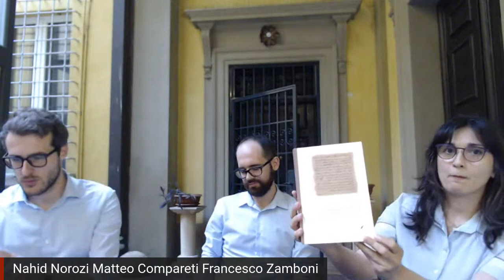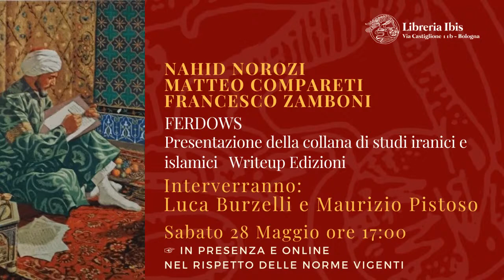Presentazione della collana di studi iranici e islamici Writeup Books diretta da Nahid Norozi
☞ in presenza e online nel rispetto delle norme vigenti
Ferdows
Relatori
Nahid Norozi
Matteo Compareti
Francesco Zamboni
interverranno :
- prof. Luca Burzelli;
- prof. Maurizio Pistoso.
La collana Ferdows, diretta da Nahid Norozi (Alma Mater Studiorum - Università di Bologna) si propone di accogliere testi, anche in traduzione, ricerche e saggi relativi alla macro-area
della cultura islamica e iranica, dall’antichità sino all’epoca contemporanea.
Ferdows, parola di origine antico-iranica (pairidaeza) da cui deriva in più lingue “paradiso”e che è presente anche nell’arabo del Corano in forma di firdaws, rievoca primariamente un giardino cintato, separato dal deserto con la sua aridità e i suoi pericoli, ricolmo di inebrianti fiori fontane e acque correnti; in secondo luogo, richiama quell’eterna dimora primordiale a cui poeti e scrittori di tutti i tempi hanno aspirato, tra i quali anche il grande poeta persiano Hāfez (XIV sec.) che la fa riecheggiare in questi versi: Io ero un angelo e il sublime paradiso era la mia dimora / fu Adamo a portarmi quaggiù in questo convento di rovine.
Ferdows diventa nella cultura iranica e islamica una magnifica pervasiva metafora del mondo della poesia e delle lettere.
L'occasione è propizia per presentare anche i primi due volumi della collana, insieme ai rispettivi autori.
Nahid Norozi è professore Associato di Lingua e Letteratura Araba, Alma Mater Studiorum - Università di Bologna
Matteo Compareti graduated from the University of Venice Ca’ Foscari and defended his PhD at the University of Naples “L’Orientale”. After one year spent as Visiting Research Scholar at the Institute for the Study of the Ancient World affiliated to the New York University (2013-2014), he taught art history of pre-Islamic Persia and Central Asia at the University of California Berkeley (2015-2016) and the Renmin University of China, Beijing (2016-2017). He is at present professor at the School of History and Civilization of Shaanxi Normal University, Xi’an (China). His recent books include Samarkand the Center of the World: Proposals for the Identification of the Afrāsyāb Paintings (Mazda Publishers, Costa Mesa CA 2016), La raffigurazione di divinità pre-cristiane nella produzione fittile dell’Armenia ellenistica (Cafoscarina, Venezia 2017) and Dinastie di Persia e arte figurativa (Paolo Emilio Persiani, Bologna 2019).
Francesco Omar Zamboni ha conseguito il diploma di perfezionamento (PhD) in Filosofia presso la Scuola Normale Superiore. E' stato assegnista di ricerca presso l’Istituto Italiano di Studi Filosofici di Napoli.
I suoi studi si concentrano sulla storia della filosofia e della teologia islamiche.